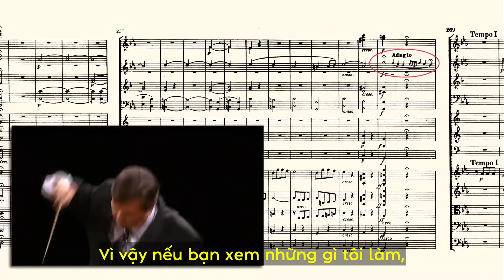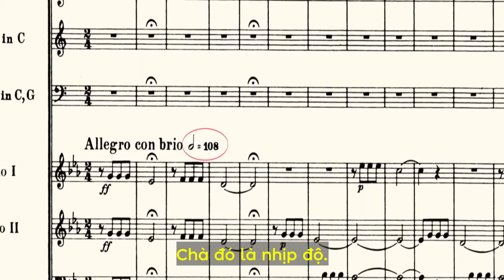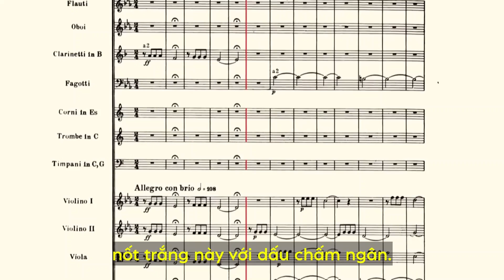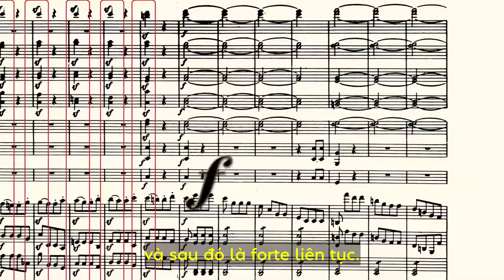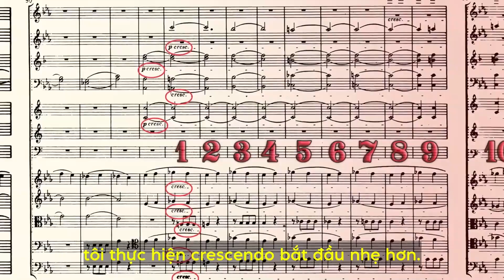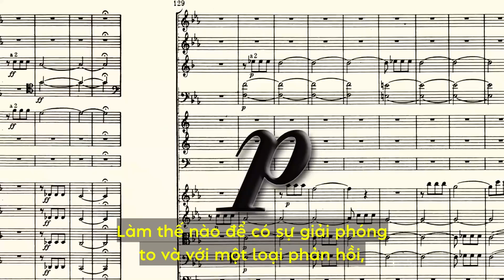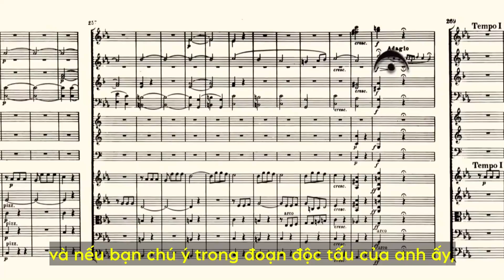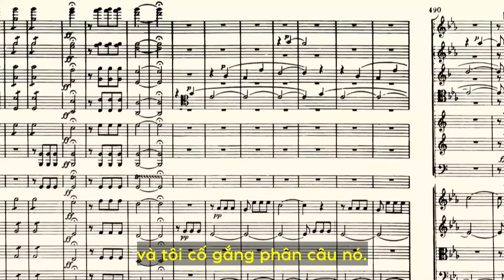Học chỉ huy giao hưởng số 5 của Beethoven (Chương 1)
Bản quyền gốc của Khan Academy